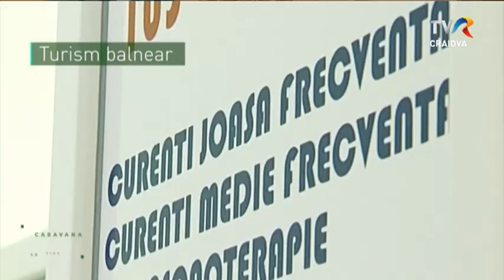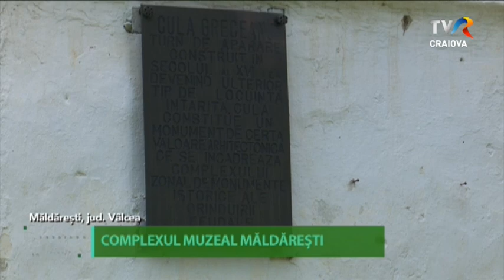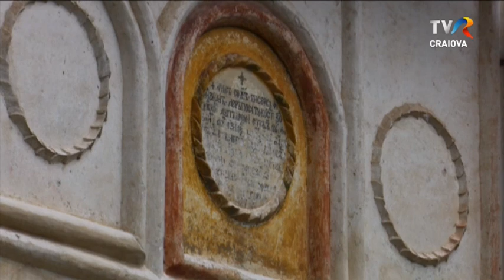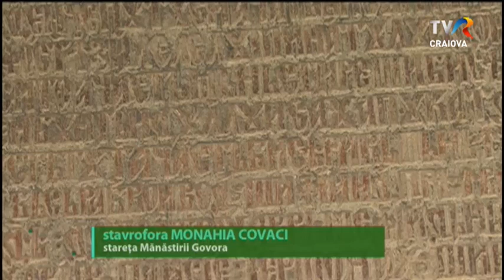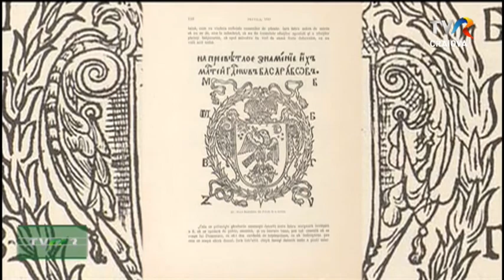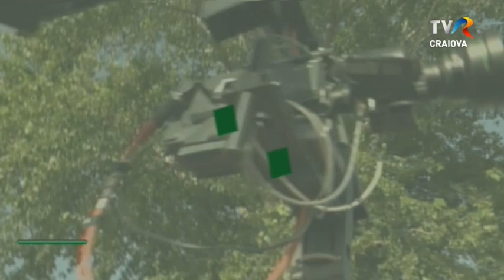Caravana TVR3 în județul Vâlcea, la Complexul Muzeal Măldărești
Sâmbătă, 03 iulie 2021, de la ora 17.00, pe canalul TVR 3, dar și duminică, de la ora 14.30, la TVR Craiova, echipa noastră vă invită să urmăriți prima ediție realizată de TVR Craiova în județul Vâlcea, un loc minunat, încărcat de istorie, cu un lanț de mănăstiri ortodoxe unic, cu oameni deosebiți și peisaje de poveste.

Invitati: LILIANA BEU - director adjunct Muzeul Județean Vl., MIRONELA STAN - muzeograf Complexul Muzeal Măldărăști, BOGDAN TIPARU - arhitect, ILIE DURA - solist muzică populară, MIHAI BÎSCU - ceramist, FLORIN STOICAN - geolog, președinte Asociația COGAION, FLORIN EPURE - director DIRECȚIA DE CULTURĂ VL.

Vizionare plăcută, prieteni!